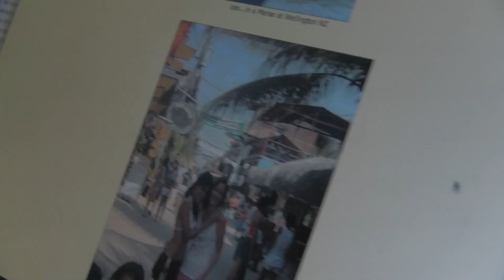CouchSurfing RIDE REPORT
My buddy Matt and I rode motorcycles from Las Vegas to Rio de Janeiro.  Along the way, we were fortunate to meet many awesome people through CouchSurfing!

The trip lasted about two and a half months.  We headed down the Pan American Highway through Mexico, where we stayed with CouchSurfers Cesar and Rolando in Ensenada and Puerto Vallarta, respectively.  Both of those guys are really proud of Mexico and had lots to tell us about their country.  We met the lovely Jeannette in Panama City, Panama.  She hosted us for a week in her awesome high-rise condo while we sorted out the logistics of getting the bikes to South America, and also showed us the local nightlife.  Our next host wasn't until Tomas in Tigre, Argentina, who allowed us to stay at his parents impressive home and showed us some Argentinian culture, including BBQ, Fernet, Mate, and the late late night life.  In Puerto Iguazu we met up with Rennatta, who was so charming she could probably make the Lincoln Memorial smile!  Our final host of the trip was none other than Diogo, who gave us a place to stay while we were in Rio for Carnaval.  Diogo caught us up on how to approach the local girls, acted as our translator, then helped me ship my motorcycle back home to the US.